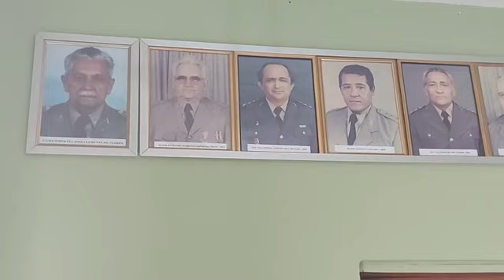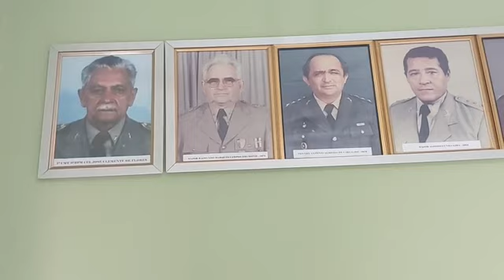60 anos do 3º BPM: Tenente Bispo volta ao quartel onde ingressou em 1972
Em um dia ensolarado, marcado pela nostalgia e memórias entrelaçadas com o passado, o militar da reserva Luís de Sousa Bispo, o Tenente Bispo como é conhecido, retornou hoje (25) numa visita ao quartel do 3º Batalhão da Polícia Militar (BPM) que o acolheu na década de 70. Era como se o tempo houvesse retrocedido, e ele caminhava pelo mesmo ambiente que um dia percorrera como jovem soldado, com a mesma determinação e um misto de emoção que transbordava em seu olhar.
Tenente Bispo foi recebido pelo novo comandante Tenente-Coronel Gilson Leite, que fez as honras da casa e fez o visitante ir a uma viagem no tempo nas instalações do batalhão.
Em 1972, o então jovem Luís de Sousa Bispo, juntamente com outros jovens entraram na corporação para compor a banda de música da PM, que com o passar dos anos tornou-se uma das melhores do interior do Piauí. “É muito comovente a gente lembrar da juventude, do tempo em que eu era jovem, nessa época eu estava com 23 anos, agora estou com 75. Recebi muitos Aspirantes aqui nesse período, hoje tudo Coronel, já tem deles aposentados, reformados, e esse era um deles”, contou o Tenente Bispo, apontando para o atual comandante Gilson Leite.
Cada construção, cada canto, trazia consigo um pedaço da história que ele ajudara a escrever durante mais de 30 anos na corporação. Recordações surgiam como caleidoscópios de momentos, desde os treinamentos rigorosos até as camaradagens que forjaram laços indestrutíveis.
Ao adentrar o prédio principal, um corredor de lembranças se abriu diante dele. Na galeria de fotos dos ex-comandantes, Tenente Bispo reconhece alguns de quem ele foi subordinado, como o Coronel Araújo, coronel Almeida, coronel Drumond, entre outros.
Na sala do comandante as histórias ganharam um capítulo à parte com as lembranças da primeira formação da banda de música da qual Bispo fazia parte. Ele é multi-instrumentista, tocava de acordeon até clarinete, passando pelos diversos tipos de sax, saxofone alto e tenor,  chegou a ser maestro da banda. Por motivos outros a banda não existe mais, para o Tenente Bispo, uma tristeza ver o desfile de 7 de setembro sem a banda de música da PM. “Tem vez que me dá vontade de chorar, porque essa banda de música chegou a ser primeira que a de Teresina”, ressalta emocionado.
Para o atual comandante, a visita do militar traz um sentimento muito especial. “Um sentimento de gratidão por ele ter ajudado a construir essa história do 3º Batalhão da Polícia Militar”, destacou o comandante Tenente-Coronel Gilson Leite.
E assim, com o coração pleno de gratidão e o olhar firme em direção ao futuro, o Tenente Bispo deixou o quartel, sabendo que sua história continuaria a ser escrita, agora em novos capítulos e com novos desafios. Pois a vida militar é feita de ciclos, e cada um deles contribui para forjar homens e mulheres que servem com honra e dedicação.